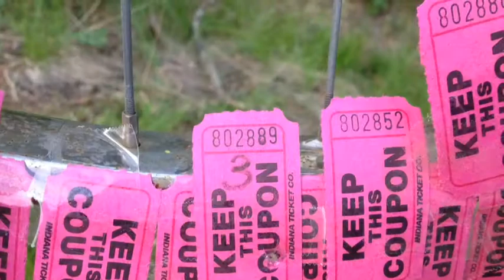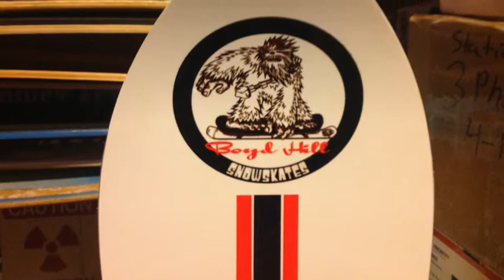Boyd Hill Snowskates broken Snowskater raffle Todd Delyea benefit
Gun shootin' broken snowskater prize drawing.
Big thanks to all who donated!